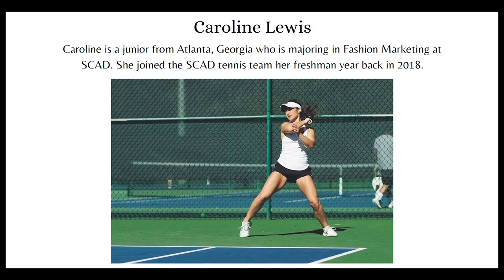Interview to SCAD Tennis Player Caroline Lewis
In-depth interview with junior Caroline Lewis about her everyday routine and how playing tennis from a young age has helped her with her work now in college.